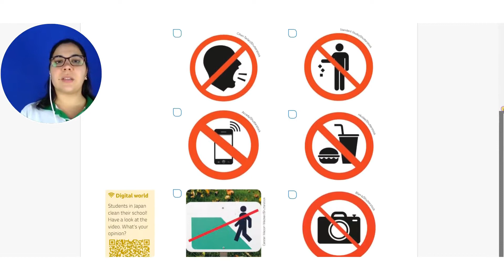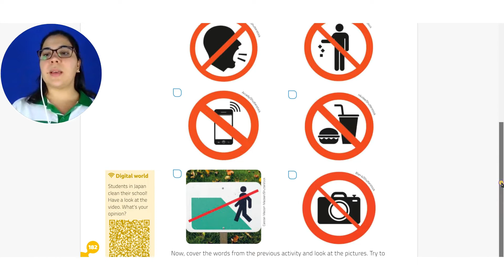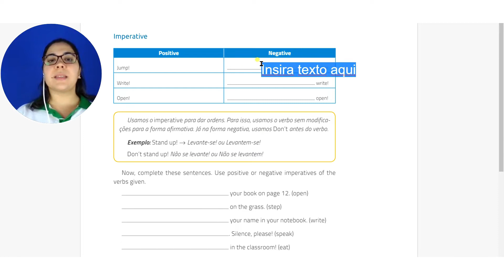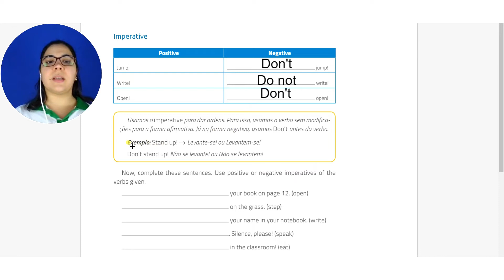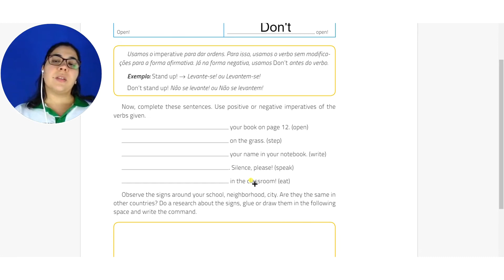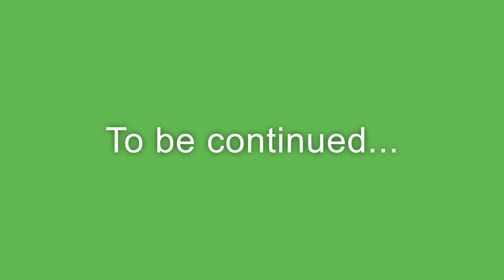6º ano 02 de junho part 2